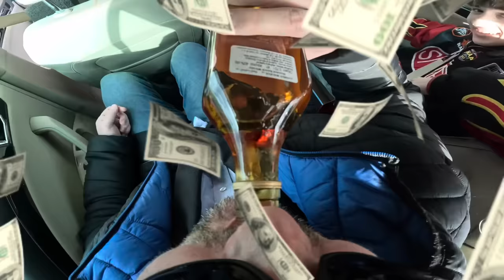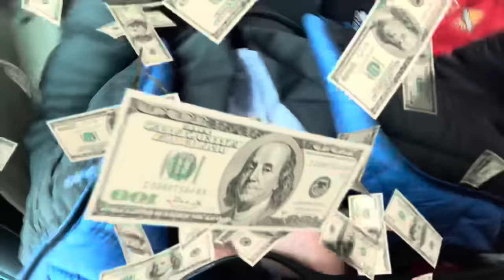Peter Kutka - Kutkotronic Flow | Official video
Oficiálny videoklip k tracku Kutkotronic Flow 🤗